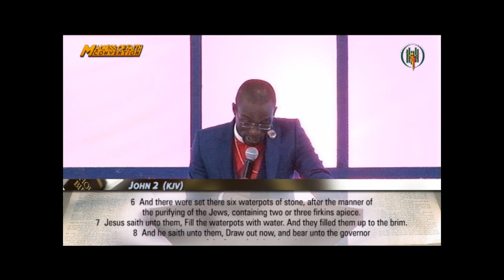APOSTLE JOSEPH KWADWO YEBOAH...Principles and pathway of faith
This message was preached at Spiritlife Revival Ministries during 2015 edition of MADNESS OF FAITH CONVENTION.